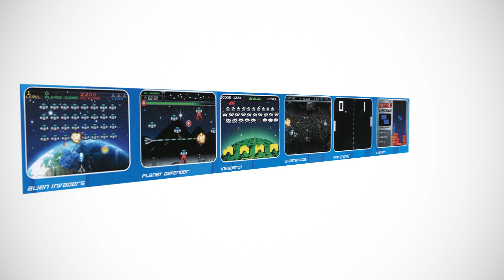Die Arcade fürs iPhone: GADGETS - IT'S FRESH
Fürs iPhone gibt es alles Mögliche an lustigem Zubehör. Aber taugt das Zeug auch was? Vio hat drei aktuelle Spielsachen für das iPhone ausprobiert und spart nicht mit Kritik, wo sie angebracht ist. Sie macht ihr Apple-Telefon zum Flipper-Automaten, zur Arcade und testet einen fliegenden "Lautsprecher".

In unserer neuen Rubrik IT'S FRESH wollen wir euch, sowohl Eltern als auch Kindern, locker serviert und anschaulich präsentiert, Neuestes aus den Bereichen Games, Apps und Gadgets vorstellen. Unsere Moderatorin Viola Tensil, eine bekannte Expertin für Games und allem was Bock macht, zeigt euch Spiele, probiert neueste Anwendungen aus oder hat bekannte Gesichter der Szene zu Gast.

Der Survival Guide for Parents ist der YouTube Kanal für coole Eltern und Eltern, die es gerne werden möchten. Wir sprechen über eure Probleme, stellen geile Bastelideen und Actionvorlagen vor, zeigen Familienrezepte, Spiele, Sportarten und das Neueste für Eltern und Kinder. Das alles präsentiert von echten Eltern, die wissen, wie es ist. Und Spaß dabei haben.

Pinnt uns auf Pinterest!